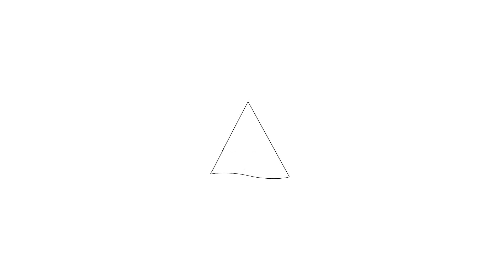Te koop: Jan de Louterstraat 81, Amsterdam - Hoekstra en van Eck Makelaars - Méér Makelaar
Aan- en verkoopbemiddeling:

*Bedrijfsonroerendgoed
*Onafhankelijk hypotheekadvies
*Verzekeringen